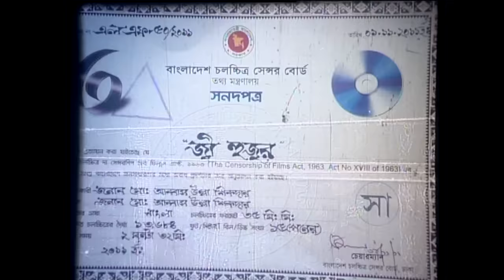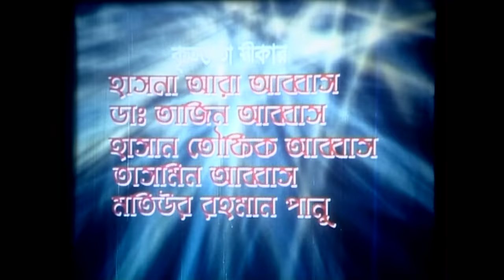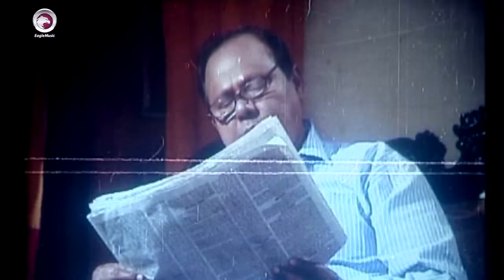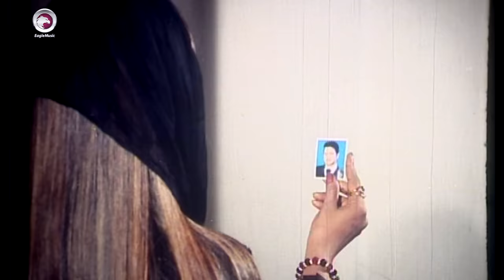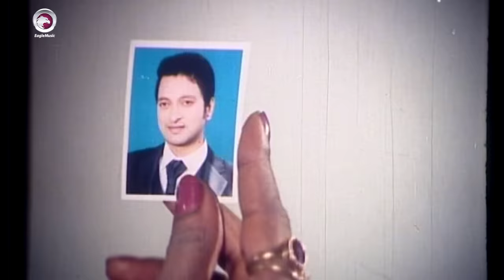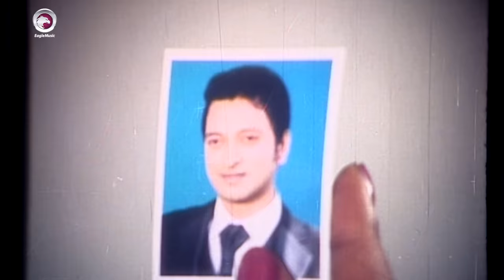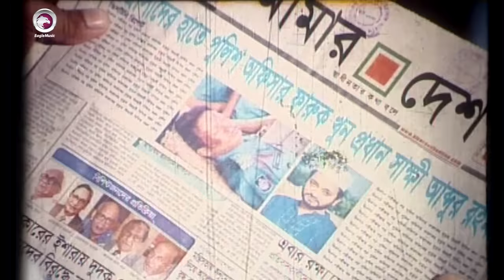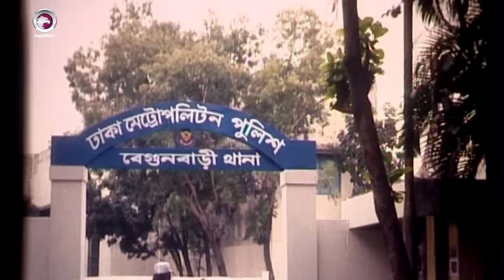Ji Hujur | Symon Sadik, Sara Zerin, Jemi, Kazi Hayat | Eagle Movies (OFFICIAL BANGLA MOVIE)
Ji Hujur [জী হুজুর] is a Bangladeshi Bengali-language Drama film. It is directed by Jakir Hossain Raju. It stars Symon Sadik, Sara Zerin, Jemi, Anan, Kazi Hayat, Abbas Ullah Sikdar, Nasrin, Onamika.

Bangla Movie: Ji Huzur
Starring: Symon Sadik, Sara Zerin, Jemi, Anan, Kazi Hayat, Dolly Zohur, Setu, Lina Ferdous, Abbas Ullah Sikdar, Nasrin, Onamika and many more.
Story, Script, ScreenPlay & Director: Jakir Hossain Raju
Producer: Md. AbbasUllah Sikdar
Production: Anandamela Cholocchitro Ltd.
Singer: Kanak Chapa, Andrew Kishore, Mehrin, Roma
Lyric: Zakir Hossein Raju, Kabir Bokul
Cinematography: Hasan Ahmed
Editor: Towhid Hossain Chowdhury
Released: April, 2012
Country: Bangladesh
Language: Bangla